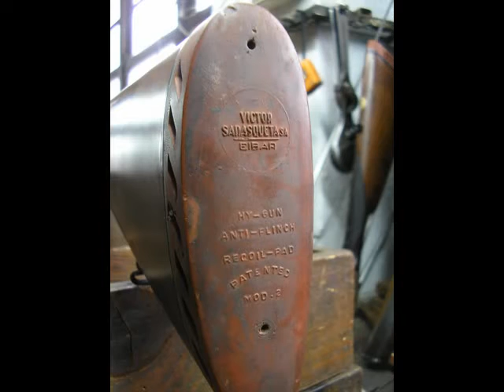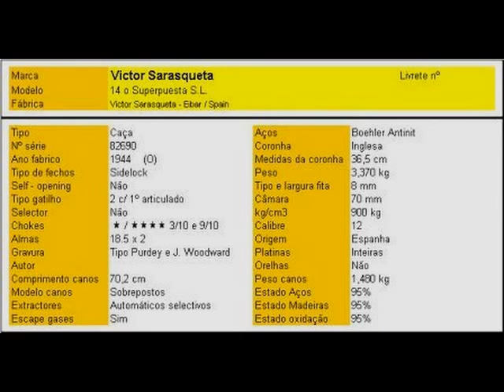Victor Sarasqueta modelo 14 Superpuesta